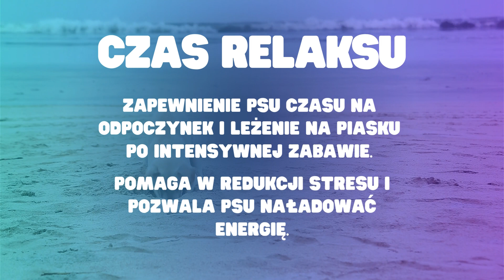PIES NA PLAŻY - TOP 10 WSKAZÓWEK JAK ZADBAĆ O SWEJGO PSIAKA!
Witajcie w naszym najnowszym vlogu, gdzie zabieramy naszego czworonożnego przyjaciela na plażę! Dołączcie do nas, by zobaczyć, jak nasz pies reaguje na piasek, morze i słoneczną pogodę. W filmie znajdziecie również praktyczne porady, jak odpowiednio przygotować się do takiego wyjścia, aby było bezpiecznie i przyjemnie zarówno dla Was, jak i Waszego psa.

✨ W dzisiejszym odcinku:

Aklimatyzacja psa na plaży: Jak stopniowo przyzwyczaić pupila do nowego środowiska
Ochrona przeciwsłoneczna dla psa: Wszystko, co musisz wiedzieć
Zabawa i relaks: Najlepsze plażowe aktywności dla Twojego psa
Bezpieczeństwo na plaży: Jak zadbać o zdrowie i bezpieczeństwo psa podczas plażowych przygód

👍 Lubicie nasze vlogi? Dajcie znać w komentarzach i udostępniajcie ten film!